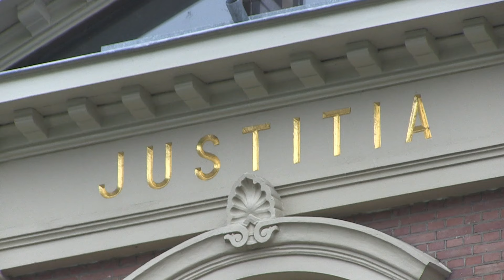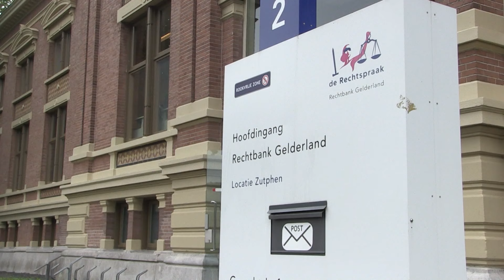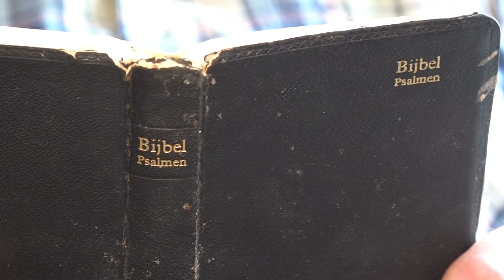GLD Nieuws 1 oktober 2024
De gijzelnemer van vier Edese cafémedewerkers moest vandaag voor de rechter verschijnen maar hij was zelf niet aanwezig, want het gaat niet goed met hem, hij zou problemen hebben in de gevangenis in Vught. Morgen is het 80 jaar geleden dat er in Putten een grote razzia was. Honderden mannen werden gedeporteerd en de meesten keerden niet terug.